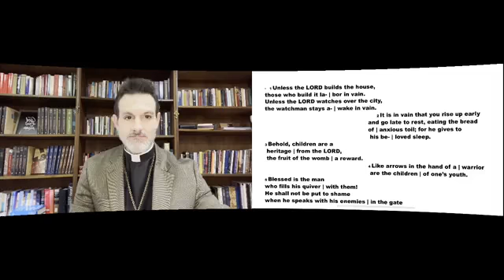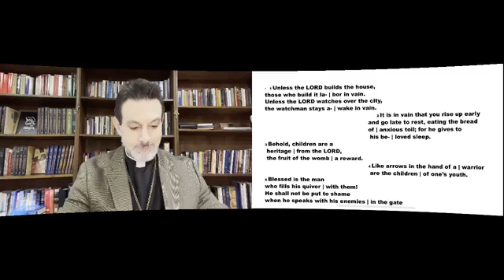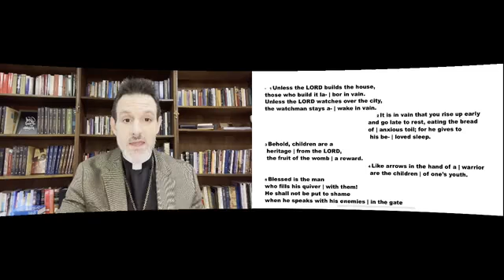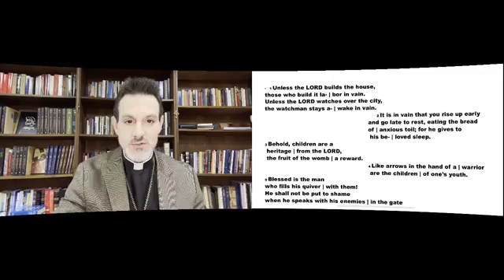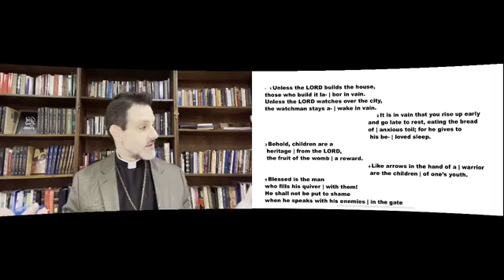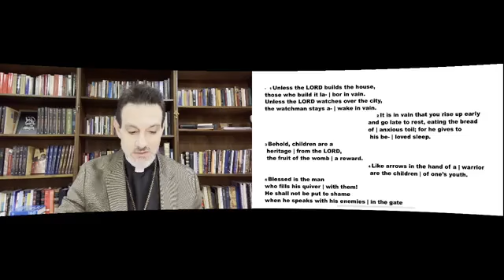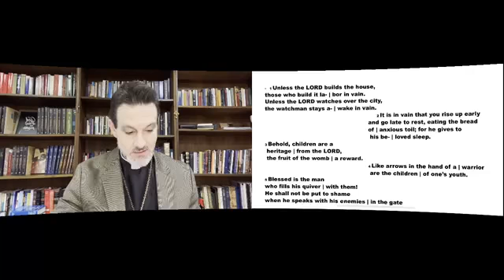Psalmody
Psalm 127